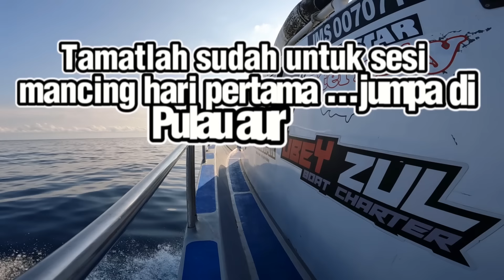Merah gorgon makan keliling UBEY ZUL BOAT CHARTER!!!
Salam sahabat sehobi..Trip aku pada kali ni menaiki bot Capt ubey zul boat charter yg lokasinya berada di teluk buih air papan mersing johor.. Trip yg berlangsung 2 hari 1 malam ni memang byk kejutan gaiss..dengan keadaan aku yg tak berapa sihat..capt ubey juga tidak fit masa trip ini berlangsung..akan tetapi dia masih bekerja keras untuk dapatkan strike utk kami.. Terbaik capt ubey..Jom kita layan video simple aku ni..

Setup

ROD : MONSTAR ETERNITY
MAINLINE : DUEL MULTICOLOUR 60LB
LEADER : YGK ABSORBER 80lb
PRAMBUT : YGK ABSORBER 100LB